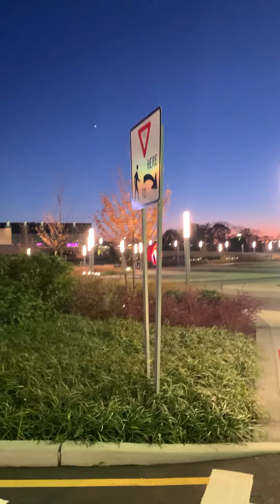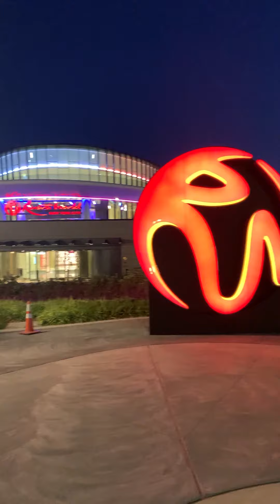Queens, New York - Resorts World Casino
This is one of the casinos in NYC. Here is the view of the inside and outside of this casino.